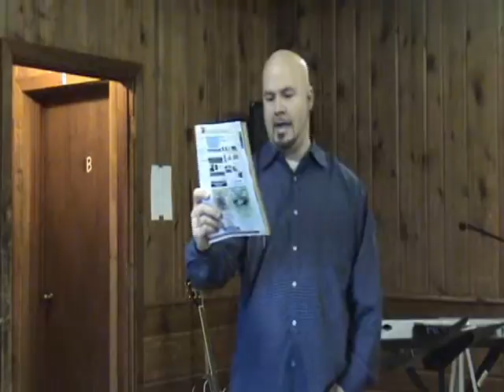Robert's Sunday Sermon (part 6)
Final Sermon of Winter Camp 08